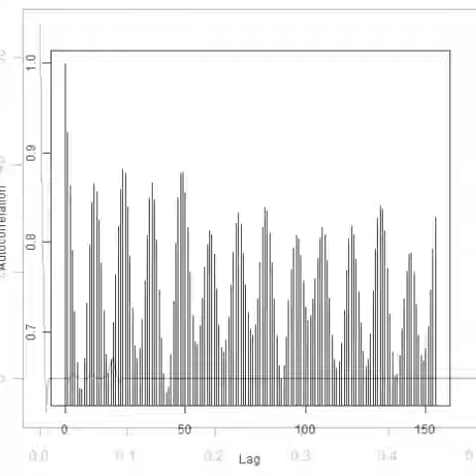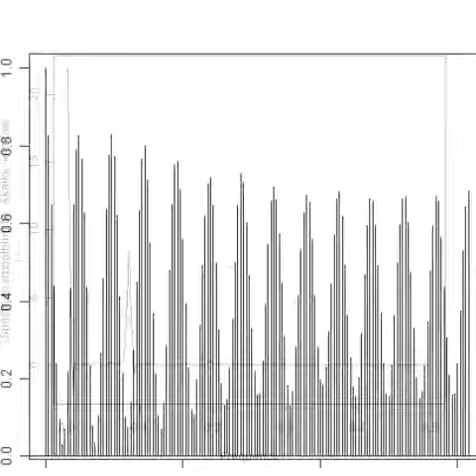スライドショー 超音波プローブ実験（音圧解析） Ultrasonic probe experiment